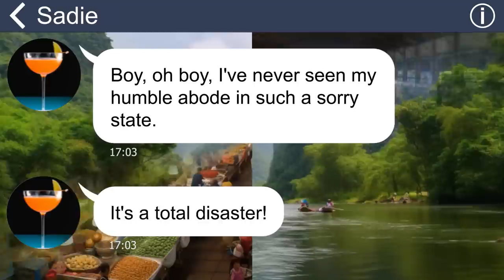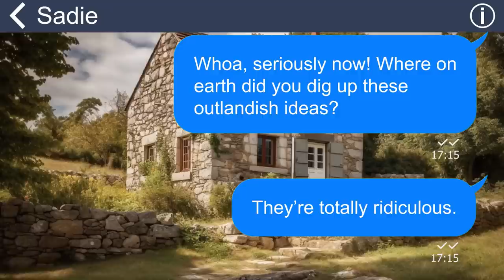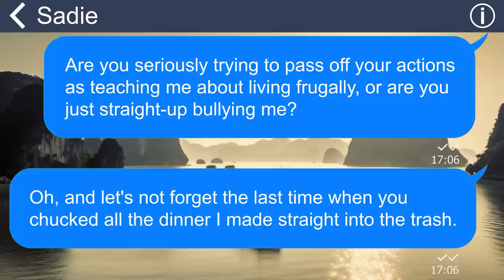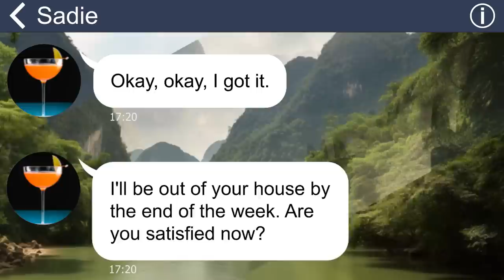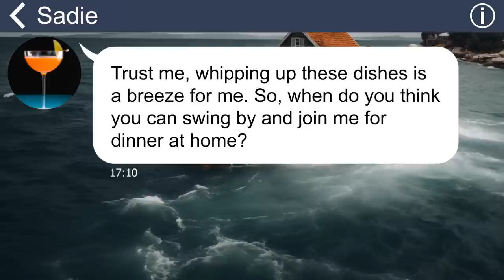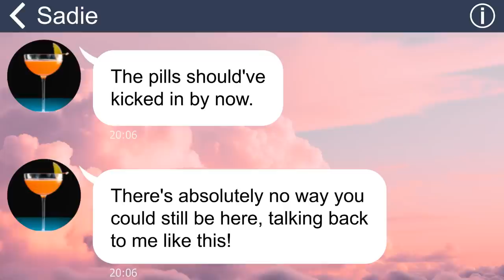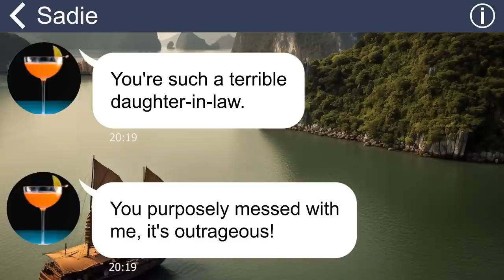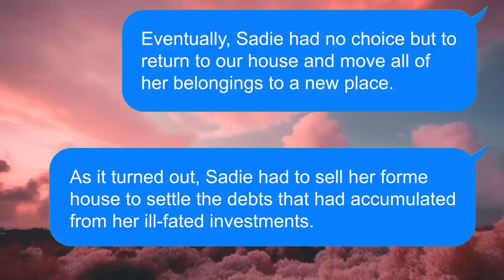[Apple] MIL puts laxative in my food and clogs the toilet. Guess who suffers the consequences?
While my husband was away on a work trip, my mother-in-law took it upon herself to establish new rules within our household, which included significantly reducing the usage of utilities. When I confronted her and asked her to leave the house, things took a sinister turn as she concocted an evil plan to cause me harm